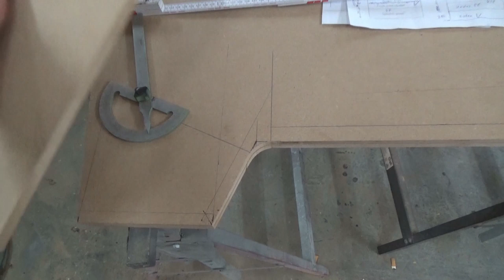Projekt Arcade Teil 4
Heute beginne ich mit ein paar Gedanken zu meinen Bastelvideos, bevor es Schlag auf Schlag weiter geht 😀. Ich verlinke hier mal so gut wie alles was ich habe 😉  :
Bosch Professional Stichsäge GST 150 CE
Bosch Oberfräse POF 1400 ACE
Scheppach Tauchsäge PL75
Raspberry Pi 4 Gehäuse mit Ice Tower Kühler
Raspberry Pi 4 Modell B; 4 GB
Raspberry Pi - offizielles Netzteil
SanDisk Extreme microSDXC 256GB
Rii X8 Mini Tastatur
10 Stück PCB Platinen Füße
Sertronics 4 teiliges Kühlkörper Set
USB Ventilator, Doppel PC Lüfter
Steckdosenleiste mit Schalter und 2 USB Ports
Longruner Arcade Joystick
Arcade Button Kit
2x Kippschalter rot/grün beleuchtet 230V
UGREEN Micro HDMI Adapter
LED Hintergrundbeleuchtung
Logitech Z533
Scheibennutfräser 2 mm
Vollauszüge mit Push-to-Open
Edelstahl Lüftungsgitter Rund
Stegkante (T-Molding) über E-Bay
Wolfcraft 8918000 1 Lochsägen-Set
USB Verlängerungskabel USB Einbaubuchse
Cinch Audio Verlängerungskabel
Manhattan 336314 Hi-Speed USB 2.0 Verlängerungskabel
LED Band mit 12V Netzteil und Fernbedienung
Schöner Wohnen ProfiDur MDF Grund